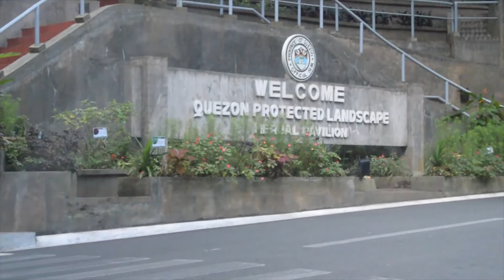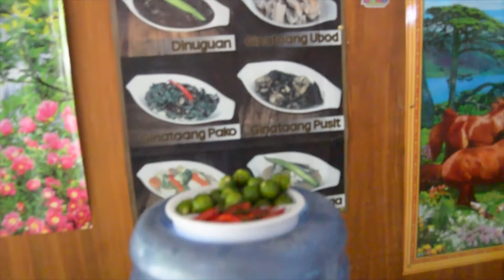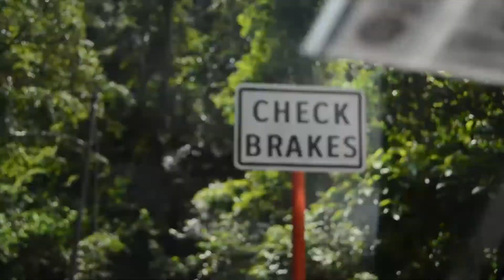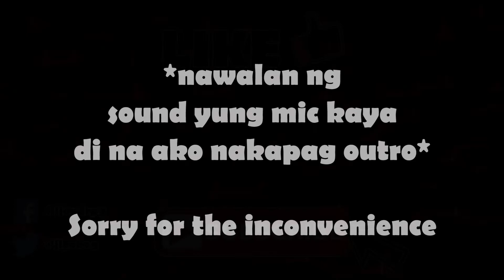Visiting Two Beaches at the Same Day | Summer at Bicol Day 1 [ Vlog#3 ]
Kamusta mga pards and welcome to another vlog!

So for this video, nagpunta kami ng Bicol para bumisita ng mga dalampasigan. Yung first beach na pinuntahan namin ay ang San Jose Beach habang ang ikalawa naman ay ang Bagasbas Beach.

Pasensya na kung walang tunog yung video ko tungkol sa Bagasbas, nagkaproblema kasi ako sa mic.

Kung nagustuhan ninyo ang video, huwag niyo kalimutang mag-iwan ng thumbs up at mag-comment.